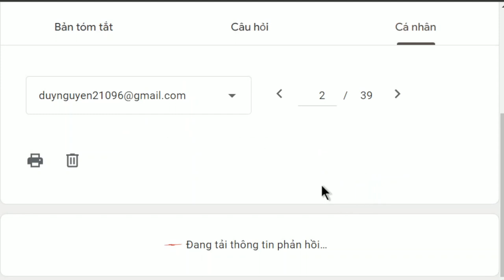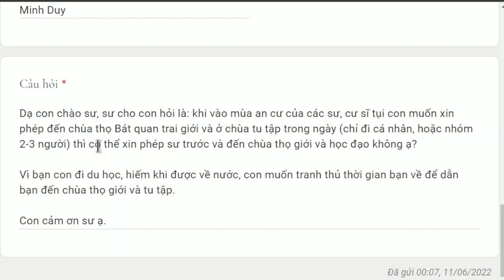1329. Nghiệp gì sanh con bị tâm thần. Làm make up có tạo nghiệp xấu?